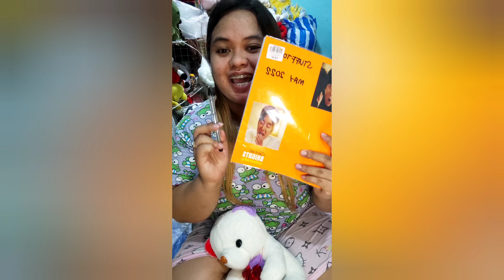TIPS PARA MAGING ISANG LIVE SELLER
THINGS YOU NEED TO KNOW ON HOW TO BE A LIVE SELLER
1.KNOW YOUR PRODUCT
2. SET YOU BUDGET
3.FIND A RELIABLE SUPPLIER
4.Essential tools (internet,phone,page)
pen tape notebook plastic
5.SET YOUR OWN RULES
6.MODE OF PAYMENT
7.COURIER
8.ATTITUDE